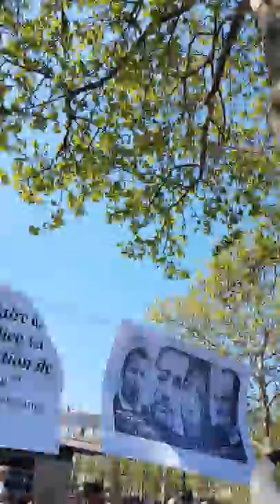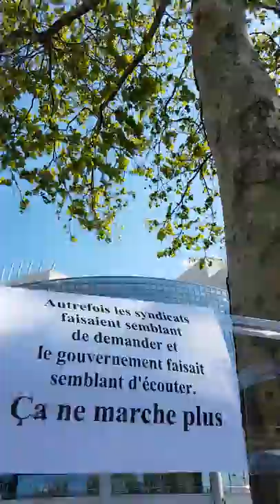Manifestation Gilets Jaunes Paris Bercy 20 avril 2019 Acte23 #210 Bastille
MEME SI MACRON NE VEUT PAS NOUS ON EST LA - Paris Bercy Bastille - Manifestation Gilets Jaunes Paris Nation 20 avril 2019 Acte23 ActeXXIII 20avril - video samedi 12h58 Paris Nation Republique Les Résistants avec GJ Kamal Amriou FB @kamal.amriou Rejoignez Le Conseil National de la Résistance FB @OfficielGiletsJaunes Place de la République Le collectif Les Sans Etiquette @GiletsJaunesGo GiletsJaunes Tous Gilets Jaunes @17Novembre2018 @GiletsJaunesFr_ 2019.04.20 Macron démission Les citoyens constituants RIC Référendum d'Initiative Citoyenne - video mariepanic mariepanic2 @mariegendron @anne_hoa